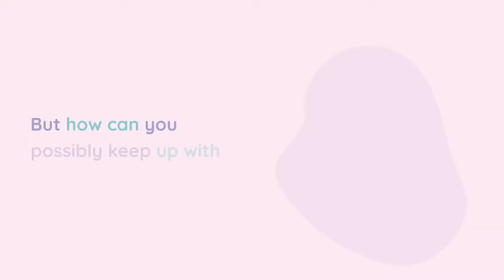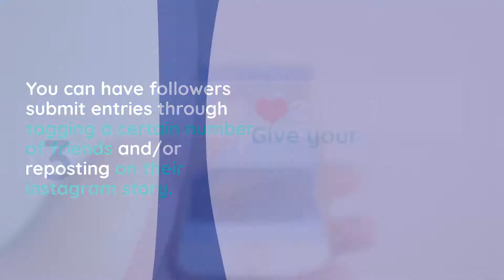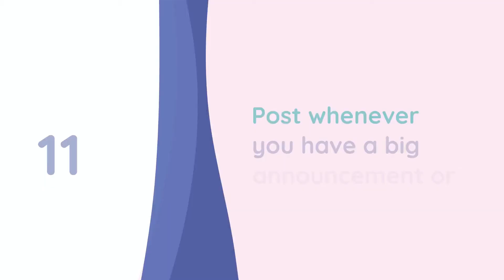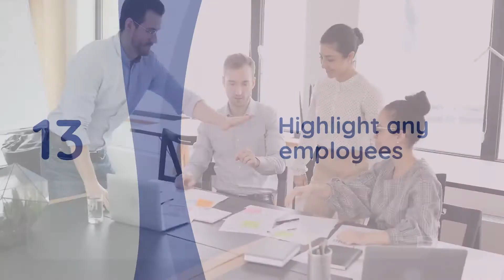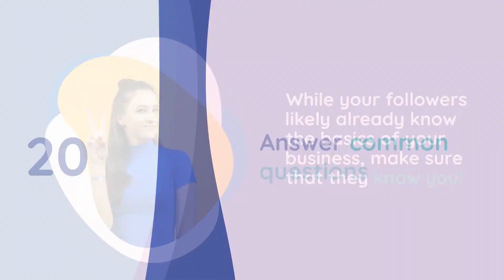20 Easy Instagram Feed Ideas for Small Businesses | CREOATE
Struggling with ideas for your small business Instagram account? Keep this video of 20 easy Instagram content ideas handy for when you need a little inspiration.

CREOATE is a wholesale marketplace for independents, connecting retailers with unique and sustainable wholesale brands on a centralised, global platform.